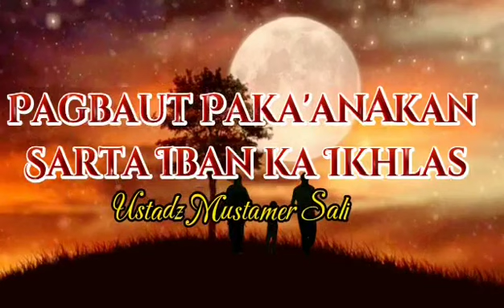pangajian ha agama 📚✍️